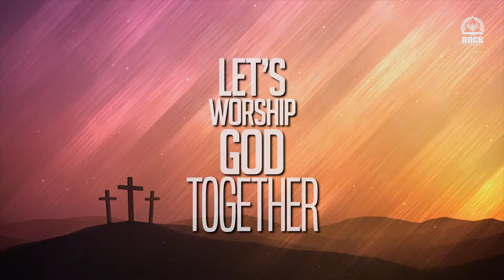ROCK NEWS OKTOBER 2019 MINGGU 1